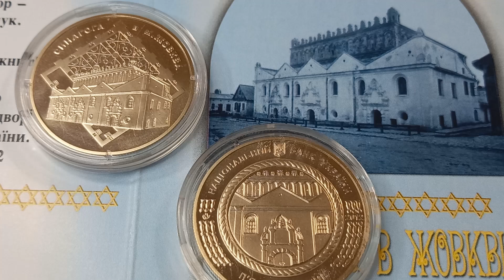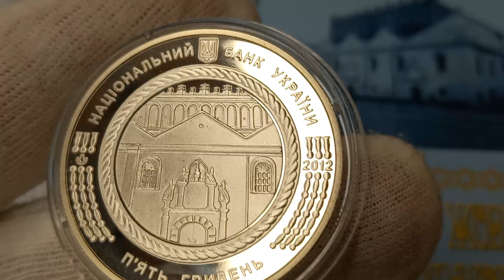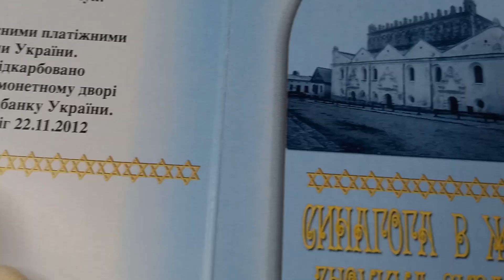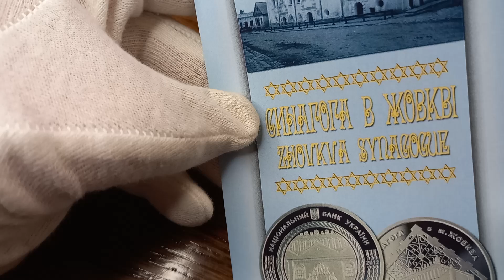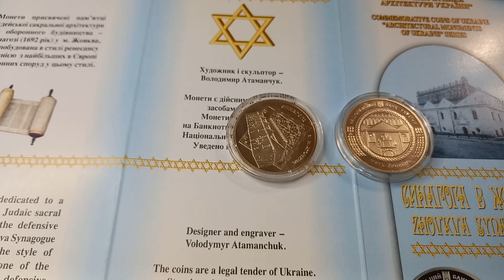Монета Синагога в Жовкві 5 гривень 2012 рік Україна Coin synagogue city Zhovkva 5 hryvnias Ukraine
Присвячена пам`ятці іудейської сакральної архітектури та оборонного будівництва - синагозі (1692 рік) у м. Жовква, що побудована в стилі ренесансу і є однією з найбільших в Європі оборонних споруд у цьому стилі.

На аверсі монети розміщено: угорі малий Державний Герб України, напис півколом НАЦІОНАЛЬНИЙ БАНК УКРАЇНИ, у центрі монети у колі зображено фрагмент фасаду будівлі синагоги, праворуч та ліворуч від якого - стилізований орнамент, рік карбування монети 2012 (праворуч), унизу напис: П`ЯТЬ ГРИВЕНЬ та логотип Монетного двору Національного банку України (ліворуч).

На реверсі монети на тлі декоративно-умовного плану будівлі зображено синагогу та вгорі розміщено написи СИНАГОГА в м. ЖОВКВА.

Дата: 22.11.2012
Номінал: 5 гривень
Метал: нейзильбер
Маса: 16.54 г.
Діаметр: 35 мм.
Тираж: 35 000 шт.

The coin is dedicated to a monument of the Judaic sacral architecture and the defensive works, i.e. the Zhovkva Synagogue built in 1692 in the style of Renaissance. It is one of the largest Renaissance defensive structures in Europe.

Obverse: above there is the Small Coat of Arms of Ukraine with the semicircular inscription НАЦІОНАЛЬНИЙ БАНК УКРАЇНИ (National Bank of Ukraine); in the coin centre, within the circle, there is depicted a fragment of the synagogue building facade, to the right and left whereof conventionalized ornamental patterns are; the coin issue year indication 2012 is to the right; below there is the legend: П`ЯТЬ ГРИВЕНЬ (five hryvnias) on the albata coin; the logo of the National Bank of Ukraine Mint is to the left of the coin centre.

Reverse: against the background of the conventionalized decorative building plan there is depicted the synagogue; above there is the inscription СИНАГОГА в м. ЖОВКВА (synagogue in the city of Zhovkva).

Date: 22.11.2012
Denomination: 5 hryvnias
Metal: nickel silver
Weight: 16.54 g.
Diameter: 35 mm.
Circulation: 35,000 pcs.